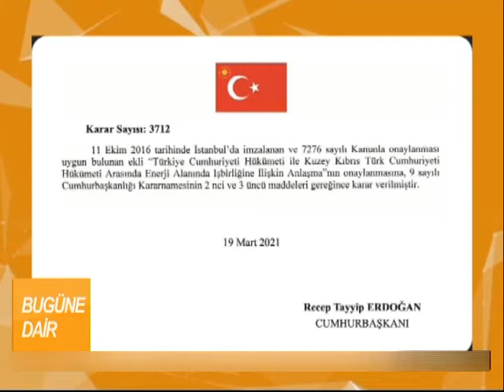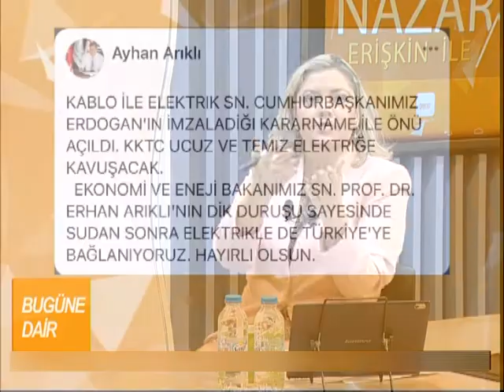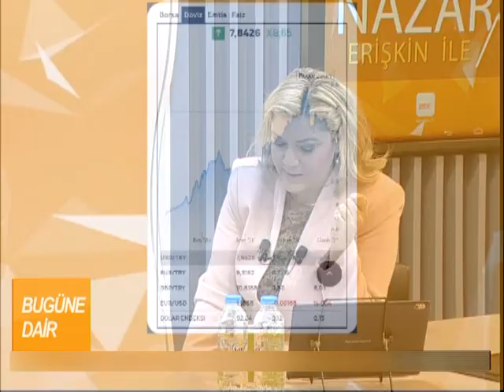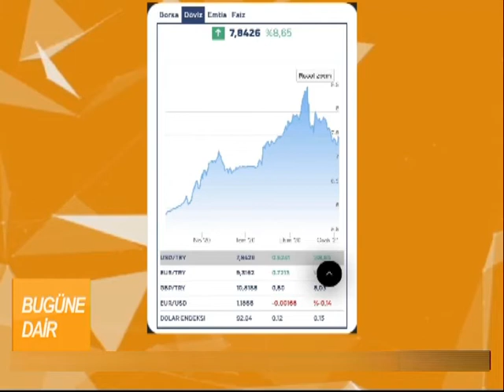NAZAR ERİŞKİN İLE BUGÜNE DAİR 22 MART 2021 Konuk ÖZDİL NAMİ